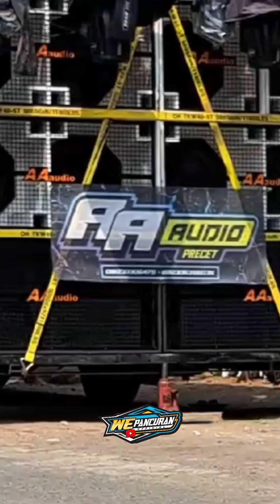SOUND PENDATANG BARU TITISAN PRIMA AUDIO SYSTEM BEGINI BUNYI SUARANYA ??